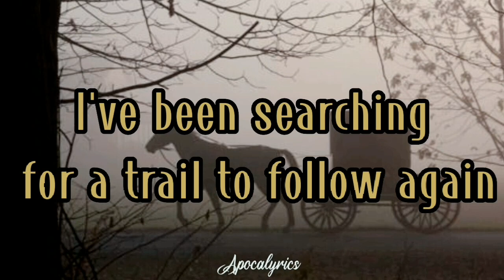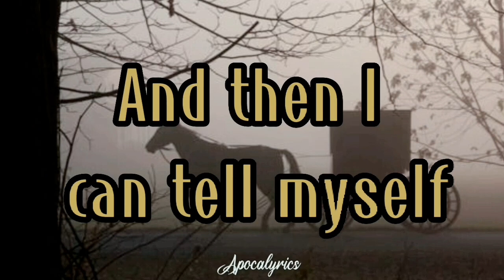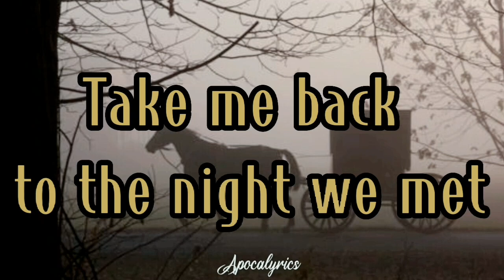Lord Huron - The Night We Met (Lyrics)